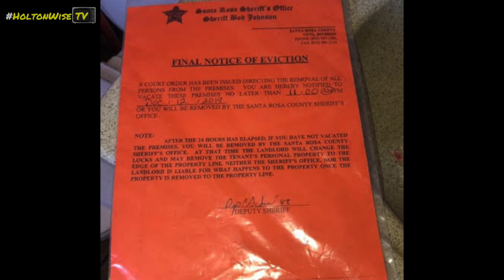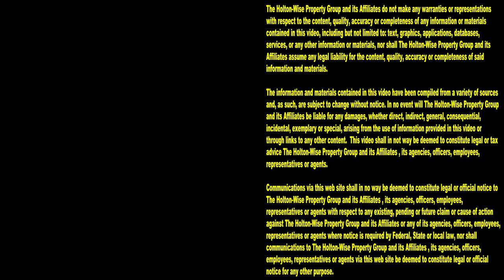Eviction Time: Shocking Evictions Caught on Tape Montage | Tenants From Hell 124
Do you know what time it is? It's eviction time. If you don't pay your rent, you're getting kicked out of your landlord's house, it's that simple. In the 124th episode of The Tenants From Hell Show, the HoltonWiseTV team is presenting viewers with a compilation of evictions caught on camera. These real life evictions are sure to turn your stomach. These evictions caught on tape are nasty. These evictions caught on tape are smelly. These evictions caught on tape are gross. But most importantly, these evictions caught are tape are real. Evicting people who don't pay their rent is all part of a day in the life of a property manager. If you are interested in starting your own real estate investment company, reach out to HoltonWise today. HoltonWise has helped countless investors learn how to make money with real estate investing. With a rental portfolio of 1,000's of Section 8 housing units, HoltonWise has the infrastructure and experience to help you properly manage your real estate investments.

📺 HELPFUL RESOURCES
Holton-Wise FAQ